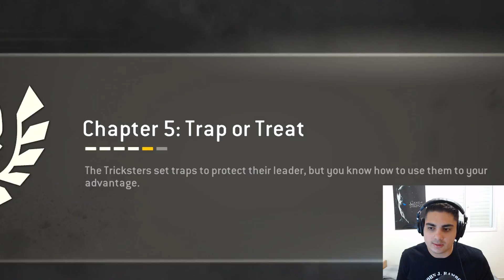Double the Trouble.